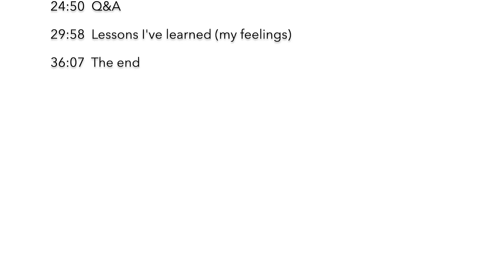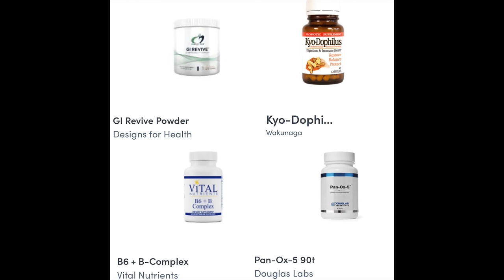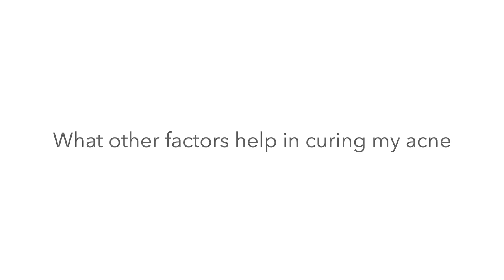How I Cured My Adult Hormonal Cystic Acne Naturally (no accutane)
Overview
:27 Back story on my oily skin
1:37 What was causing my acne and symptoms
4:16  Accutane
5:13 What I tried that didn’t work
8:32 What cured my acne
13:34 Food
16:37 What supplements I take
18:44 What other factors help in curing my acne
19:11 Face products for acne and scarring
24:50 Q&A
29:58 Lessons I’ve learned (my feelings)

This video has been a true labor of love. My heart is pounding writing this, and it’s scary to post but if it can help and benefit you in some way nothing would make me happier. It is A LOT of information, it’s hard to compact a years worth of research and knowledge into a 36 minute video but I hope I made it easy to follow and that this can help you in your finding clear skin journey. You are most definitely not alone. xoxo

Cold roller to calm inflammation

Perfect Prenatal Vitamins

Wholemega Fish Oil

Adrenal Complex

Potent C Guard (vitamin c)

Vitamin D drops

Pill organizer

iS Clinical Active Serum

High Frequency Acne Machine

Sovereign silver first aid gel topical healing

The Ordinary Peeling Solution

Retinol Complex 0.5

Retinol Complex 1.0